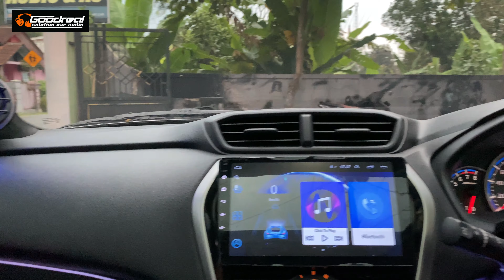Modifikasi Datsun Go 2021 Menang Kontes, Pakai Moonroof, Audio Dan Interior Super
ini adalah modifikasi dari datsun go warna abu-abu metalik yang sudah pernah memenangkan kontes